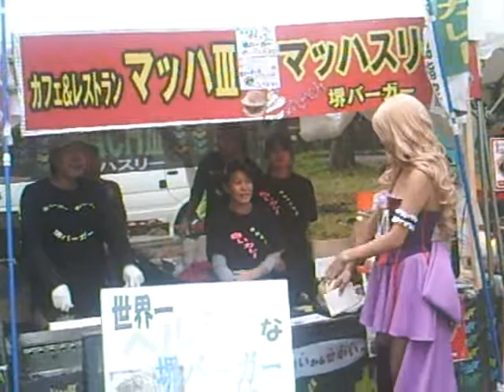とっとりバーガーフェスタ【TOTTORI BURGER FESTA】Vol 2 初日1 13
ご当地バーガーの祭典「とっとりバーガーフェスタｖｏｌ.2」の開幕を前に「全日本ご当地バーガーサミット」が９日夜、伯耆町のホテルであり、「全日本ご当地バーガー連絡協議会」を発足させた。ご当地バーガーを情報発信し、新たな食のジャンル確立を目指す。
サミットのフィナーレでフェスタのテーマソングを歌う出席者＝９日、伯耆町丸山の大山ロイヤルホテル

　協議会はフェスタ出展者ら１５０人で構成。12月に全国のご当地バーガーを紹介するポータルサイトを開設▽メーリングリストによる情報交換－などに取り組むことを決めたほか、来年のフェスタではご当地バーガーの日本一を決める大会の開催を目指す。

　フェスタ実行委員会の柄木孝志代表（41）が「今まで以上にご当地バーガーを愛し、地域を元気にしたい」とあいさつ。名誉顧問に就任した平井伸治鳥取県知事は「新しいバーガー文化をつくり、ニューヨークに売り込もう」とエールを送った。

　とっとりバーガーフェスタは10、11の両日、博労座（大山町）、桝水高原（伯耆町）、奥大山（江府町）の３会場で開催。20道府県の60店が、各地の食材を使ったご当地バーガー計８万５千食を販売する。